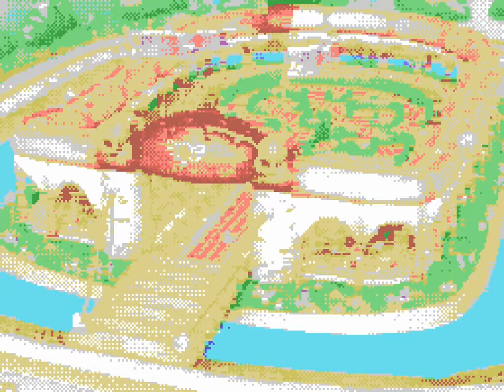Balloopo - S1E1 (The Big Baby), but running off an MSX-1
Something a bit different this time around, not an oscilloscope view or anything!

Done for a good friend of mine on Discord! This is one of their favorite cartoons, and I decided to “cook something up special” for them!

The audio is running at 8kHz, at a bit depth of 4 Bits. Graphics for the MSX-1 Standard are as follows:

Resolution: 256x92
Colors: 15

2 Colors per 8x1 Pixel Area (or “Attribute”

Hope you enjoy this! Was a pain in the butt to get all edited up.

Made using Retrospecs and iMovie